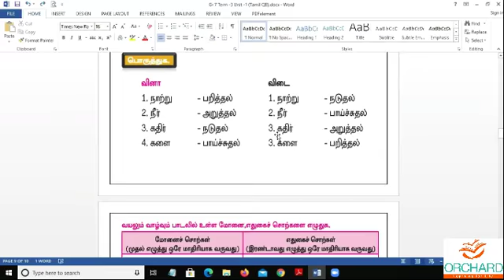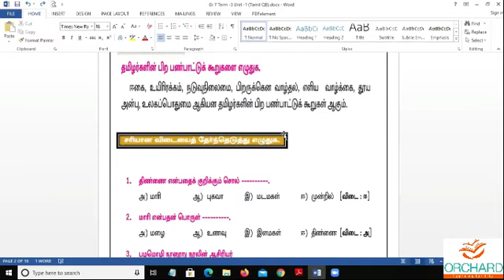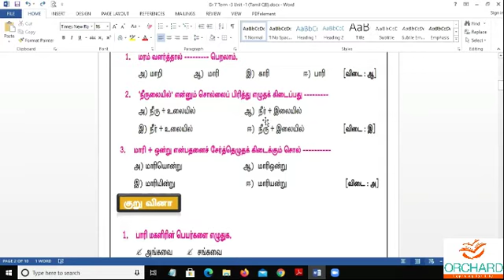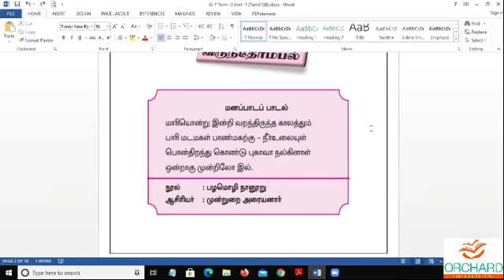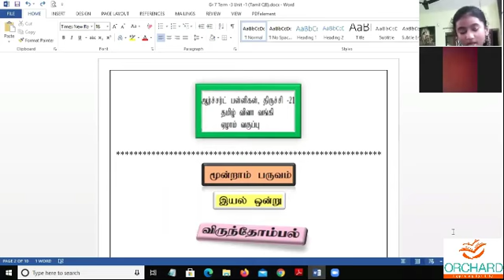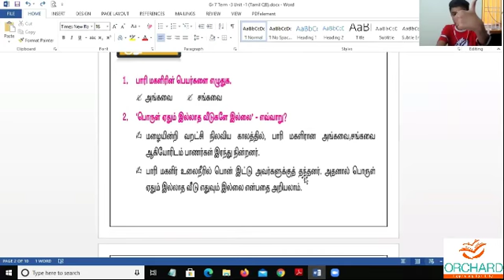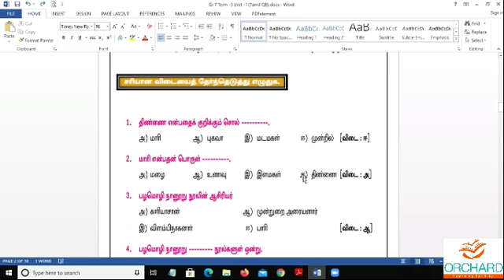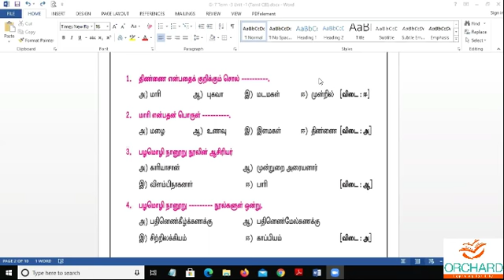07 01 2021 Tamil Grade 7